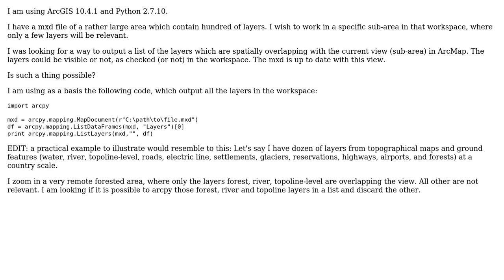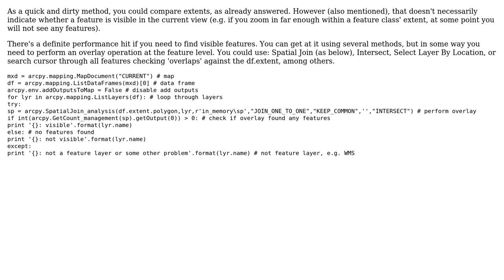GIS: List layers from current view using Arcpy (2 Solutions!!)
GIS: List layers from current view using Arcpy

With thanks & praise to God, and with thanks to the many people who have made this project possible! | Content (except music & images) licensed under CC BY-SA | Music | Images & others | With thanks to user PolyGeo user phloem user marsisalie user GeoSharp user BERA and the Stack Exchange Network Trademarks are property of their respective owners. You are responsible for your own actions.